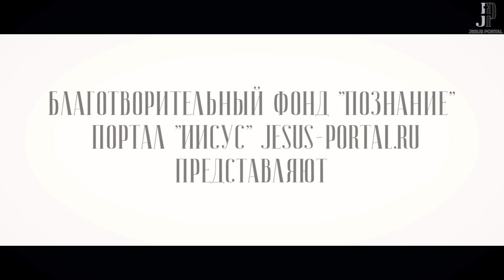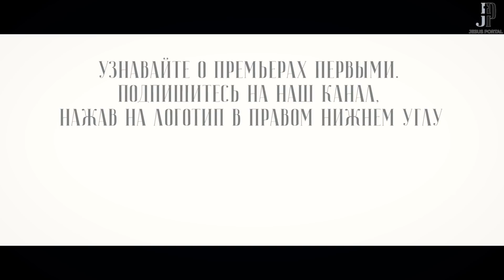Причастие и суеверия, связанные с ним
Jesus-portal.ru представляет второе видео цикла "Бабкины Сказки". "Причастие и суеверия связанные с ним"

О том, как относиться к этим суевериям рассказывает священник Николай Бабкин, настоятель Петропавловского храма в Обуховке.